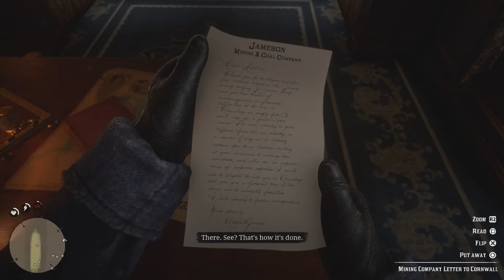Let's 100% Red Dead Redemption 2 Part 5 Who is Cornwall?